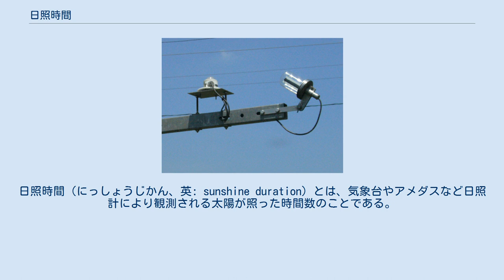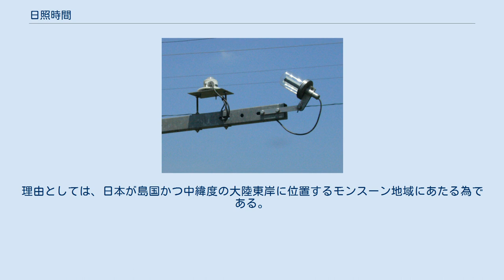日照時間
日照時間（にっしょうじかん、英: sunshine duration）とは、気象台やアメダスなど日照計により観測される太陽が照った時間数のことである。
 日照時間は、一日のうちで、日照計で測定される直達日射量が120W/m2以上である時間と定義される。
日照なしの目安（120W/m2以下）は、直射光によって物体の影が認められない程度。
 太陽電池式日照計（右）と日射計（アメダス） その他、過去に日本の気象庁で使われていた日照時間の測器として、太陽光を球形ガラスで集光し紙面にできた焦げ跡から日照時間を求める「カンベル式日照計」、「青写真感光紙上にピンホールからの日光による像を記録する「ジョルダン式日照計」などがある。
 両者とも、電気的な部品や処理など必要なく、設置場所さえあればどこでも設置が可能である。
反面、人的な交換・保守が必要（記録紙の交換は毎日）であること。
普段用いる時刻が適用できないと言った弊害がある（地方真太陽時）。
 異なる種類の日照計により、日照時間を観測する場合は、注意が必要である。
なぜなら、測器により観測値が異なるためである。
また天気にかかわらず山岳部などの地形では山陰に入る面があるため、日照時間が短くなる。
 降水量が少ない地域で、日照時間が多い傾向がある。
また、可照時間（雲等が影響しない場合の日照可能である時間数）が緯度の関係で長い地域でも日照時間が多い。
可照時間に対する日照時間の割合を日照率［％］で示すことがある。
ちなみに気候別に見ると、亜熱帯高圧帯の影響が大きいもしくは大陸の内陸に存在する乾燥帯や地中海性気候の地域、亜寒帯冬季少雨気候の地域など、大陸性の乾燥した気候を示す地域では日照時間は多い。
逆に温帯湿潤気候、亜熱帯型の温帯夏雨気候のモンスーンのある地域、赤道低圧帯の周辺部にある熱帯（特に熱帯雨林気候）の地域や、偏西風の降雨の影響が一年中ある西岸海洋性気候、高緯度低圧帯の影響下にある寒帯の地域では日照時間が少ない傾向がある。
 日本各地の年間日照時間は、おおむね1500時間から2200時間程度、気象台およびアメダスの平均値は約1850時間程度となっており、世界平均の約2500時間より短い。
理由としては、日本が島国かつ中緯度の大陸東岸に位置するモンスーン地域にあたる為である。
 日本各地の日照時間の長短には四季によって特徴がみられる。